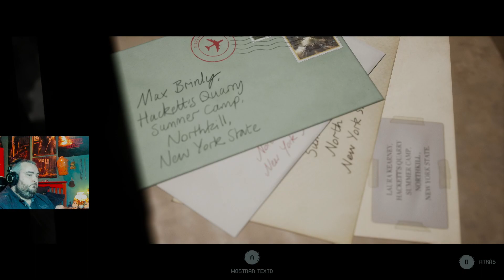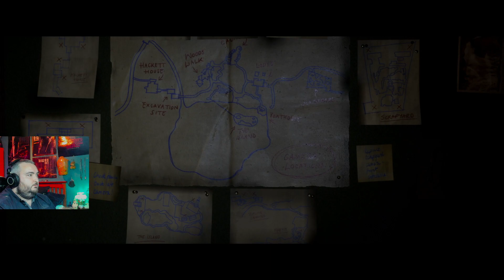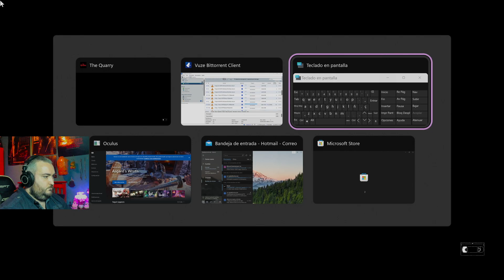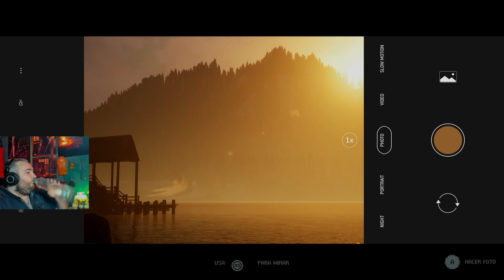The Quarry - Capítulo 2: Verdad o Reto.